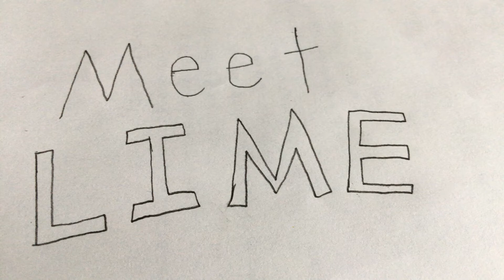Meet Lime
New character!